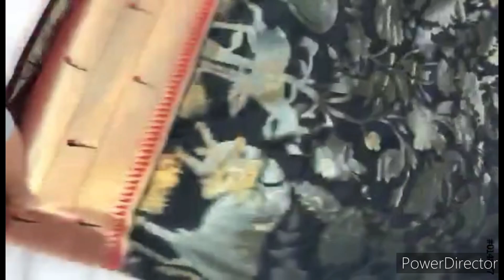😍 Pure Paithani Pure Paithini Silk Sarees with weaving golden buttas which has very rich pallu